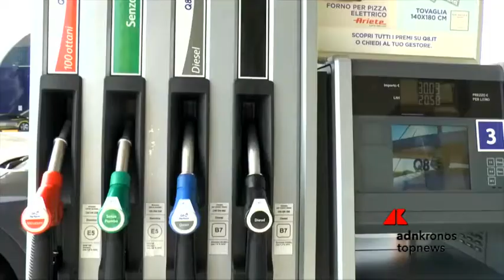Innovazione e sostenibilità nella nuova flagship station di Q8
Inaugurata a Paderno Dugnano (Mi) la nuovissima flagship station di Q8. Un hub di servizi in grado di soddisfare al meglio le diverse esigenze legate alla mobilità. Situata lungo la superstrada “Milano-Meda”, si sviluppa su un piazzale di 8.000 mq garantendo numerose postazioni di rifornimento sia per veicoli con motorizzazione tradizionale endotermica sia (benzina, gasolio, gpl e a breve metano) che per quelli elettrici.